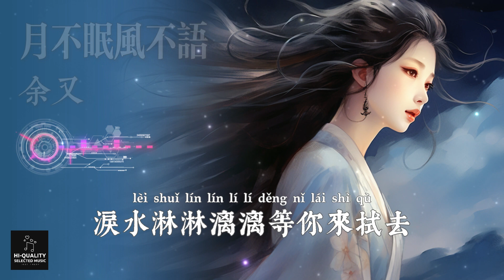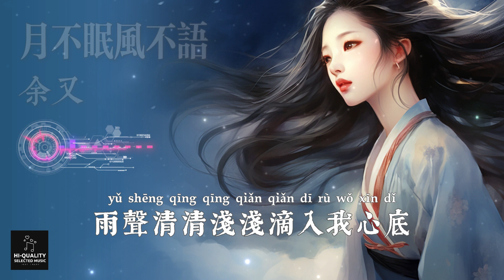余又 - 月不眠風不語【月不眠風不語 夢不斷情不離 夢中點點滴滴全部都是你 繁體拼音動態字幕 pinyin lyrics】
歌詞：

余又 - 月不眠風不語

樹葉雕零破碎在泥土裏
孤單的歲月漫長了秋季
我站在街角處寒風
心情像落葉那般淒寂
我對著夜空訴說秘密
它替我下場雨
帶我的想念飄向你
把寄托予你
可我卻仍沒有你消息
借雨滴幫我問詢愛的主題
借夜風借雲霧尋你
月不眠風不語
雲不散雨不息
雨聲清清淺淺滴入我心底
退又漲落又起
淹沒我的淚堤
淚水淋淋漓漓等你來拭去
月不眠風不語
夢不斷情不離
夢中點點滴滴全部都是你
經離別回又去
獨留我在此地
愛意綿綿密密逐星光尋你
它替我下場雨
把寄托予你
月不眠風不語
雲不散雨不息
退又漲落又起
淹沒我的淚堤
月不眠風不語
夢不斷情不離
經離別回又去
獨留我在此地